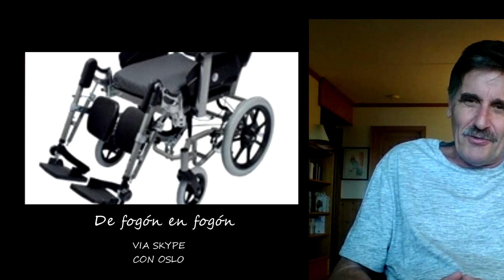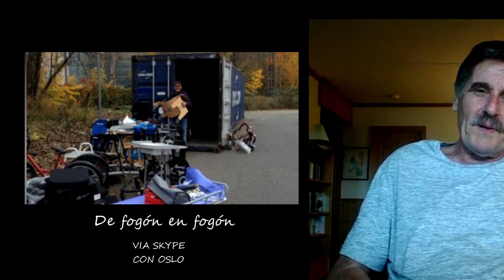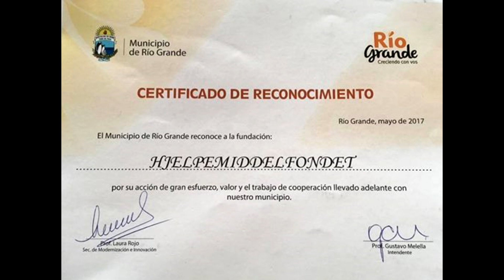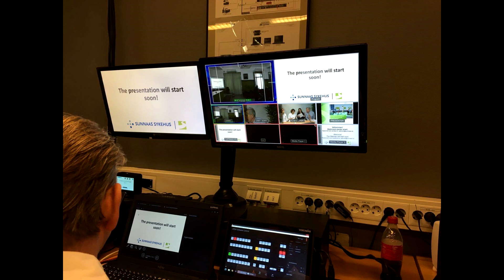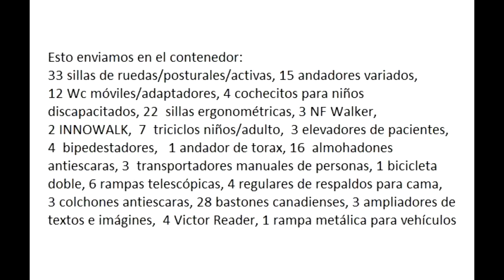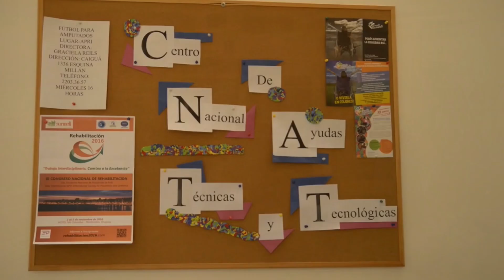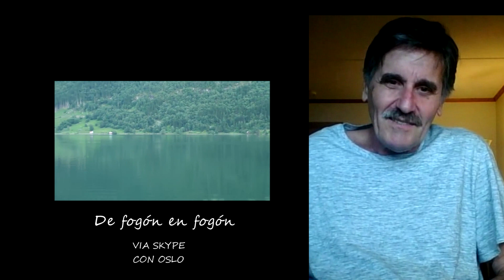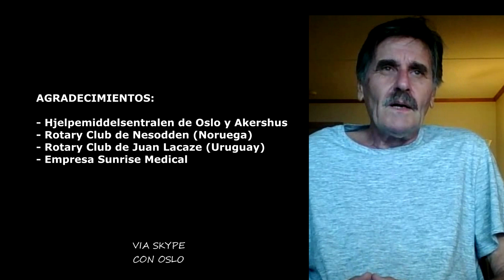Uruguayos de Noruega donan 100 containers para discapacitados CARLOS CABALLERO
¿Qué homenaje merece esta gente del estado uruguayo?
Eran un puñado de uruguayos solidaros en el origen,
Hoy Carlos Caballero -maestro jubilado y ex preso político de la dictadura uruguaya- lleva adelante esta faraónica ayuda solidaria casi en soledad con la Presidenta de la Fundación,Marianne Irgens Hagen
Llevan enviados desde Noruega 100 containers, valuados en 16 millones de dólares.
Todo material de mínimo uso y donado por el Estado de Noruega.
Varios países han sido beneficiados – ahora Argentina- y cientos de instituciones y hospitales usan sus materiales, algunos de última generación y de altísimo costo unitario.
Muchas veces son los Rotarios, y en la mayoría de los casos las propias instituciones beneficiadas que se hacen cargo de los fletes.
Han enviado:
1 unidad quirúrgica completa
2000 aparatos para discapacitados visuales
600 aparatos para discapacitados intelectuales
100 aparatos para discapacitados auditivos
22000 aparatos para discapacitados motrices
1700 camas eléctricas
8 ambulancias
2 hospitales de campaña
Han generado transferencia de tecnología de Noruega al Uruguay que ha capacitado al CENATT, la fábrica de prótesis del Uruguay a dar un servicio de primer nivel.
La presente entrevista se realizó por Skype el 21 de Junio y se ven imágenes de archivo del canal digital De fogón en fogón que acompañó en Montevideo la apertura del container 86 con bicicletas para niños discapacitados en presencia del propio Caballero.
Son los brazos solidarios de esta Fundacion Hjelpemiddelfondet junto con el  Rotary Nesodden (Noruega) que muchas veces colaboran a buscar materiales en Holanda.
Muchas veces son cosas nuevas, por la discontinuidad de una producción , o la decisión de alguna organización de no comprar mas a determinado productor.
Hay empresas como la  Sunrise Medical y enviadas desde su fábrica  ubicada en la parte industrial de la ciudad holandesa de Helmond .

En Uruguay, el Centro Nacional de Ayudas Técnicas y Tecnológicas - CENATT de Mides ha sido receptor de muchos envios.

Marianne Irgens Hagen – Presidenta
Carlos Caballero - Secretario